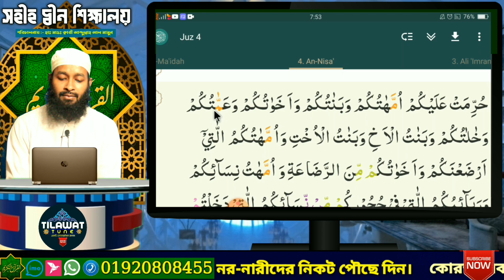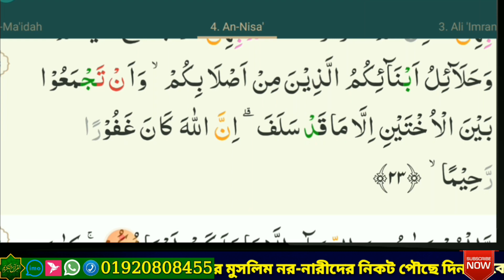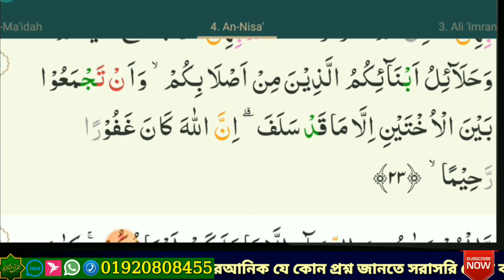বানান করে ও শব্দে শব্দে কুরআন শিক্ষা || সুরা নিসা-আয়াতঃ ২২-২৩ |পর্ব-১৯০ |পারা ৪ |ক্বারী আব্দুল্লাহ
পর্ব-১৯০
পারা-৪
Sura An Nisa
Ayat ১২২-২৩

পরিচালনায়:-
হাফেজ মাও: ক্বারী আব্দুল্লাহ আল মামুন
ফোনালাপ

ইমাম :- বাইতুল মা'মুর জামে মসজিদ,
রোড # ২০ সেক্টর # ১৪  উত্তরা ঢাকা।
Video Credit :- Abdul Jalil ( The camera that gave the gift)

* পৃথিবীর যে কোন প্রান্ত থেকে যে কোন ভাষাভাষী মুসলিম ভাই/বোন / মা, বাবারা, অনলাইনে কুরআন শিখতে লগিন করুন এ / ভিজিট করুন
 facebook পেইজ DeeniMadrasa
 ২৪ ঘন্টা প্রস্তুত রয়েছে কোরআনের সম্মানিত শিক্ষক গন আপনার খেদমতে।
মহিলাদের জন্য রয়েছে মহিলা শিক্ষিকা।